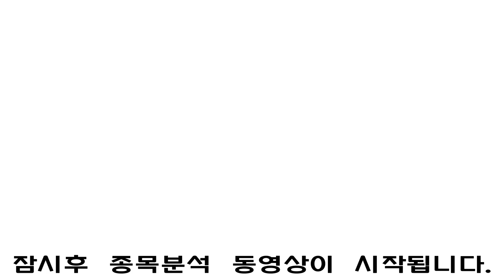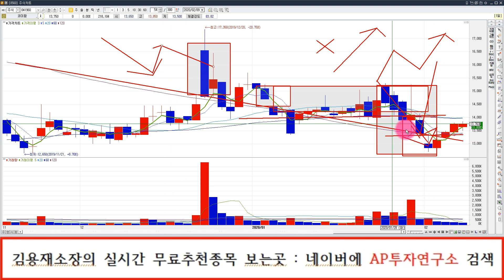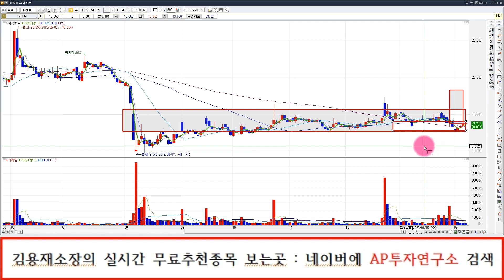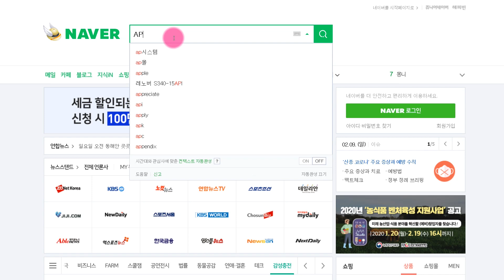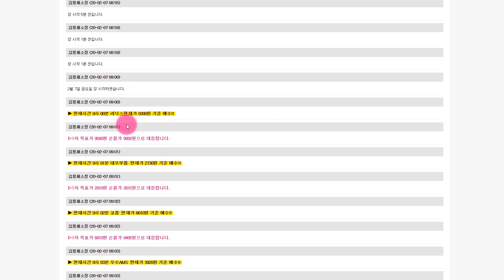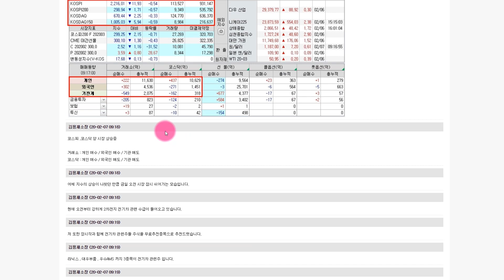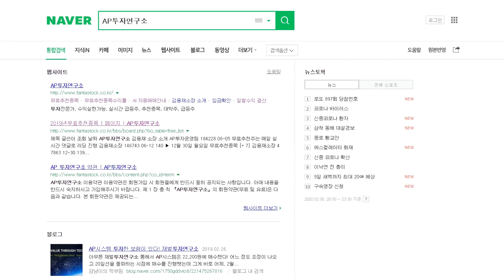코미팜 (041960) 가격적인 메리트가 있는 종목. 살펴보자.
코미팜 (041960) 종목에 대한 분석 동영상입니다.